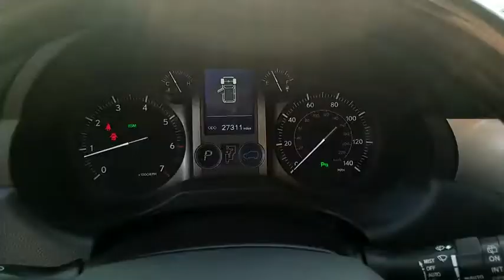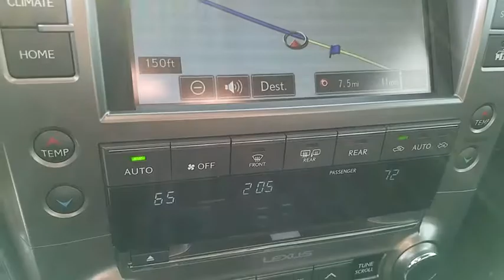2016 LEXUS GX460 Las Vegas, Henderson, St. George, Cedar City, Summerlin, NV PH17260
2016 LEXUS GX460
2016 LEXUS GX460 NAVIGATION 4X4 - Stock#: PH17260 - VIN#: JTJBM7FX0G5133006